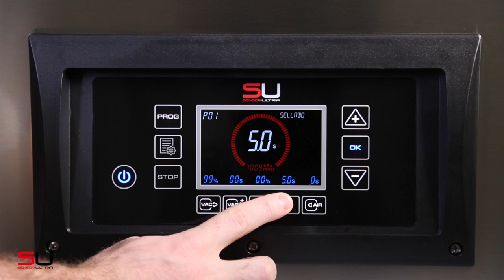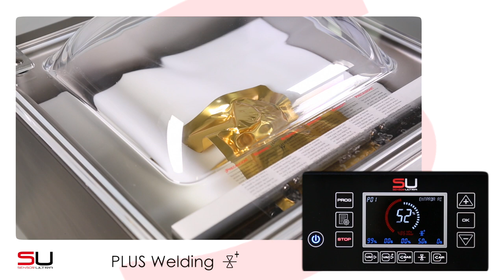Plus welding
In models equipped with this function, the user can press a button to select standard sealing or Sealing Plus. Sealing Plus is more powerful than standard sealing and is indicated for sealing thicker metallic bags.